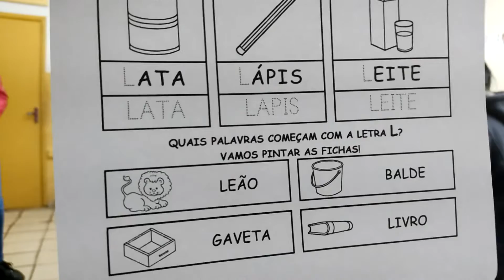AULA DA LETRA L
Oi, eu sou a Sheuly!!
Meu objetivo com esse canal educativo é:
Mostrar meu dia a dia como professora e mãe de 4 filhos
nossos passeios em família
aprendizagens das crianças e
expandir informações,   sobre a Língua Brasileira de Sinais (LIBRAS);
Ensinar o alfabeto em LIBRAS  para adultos e crianças;